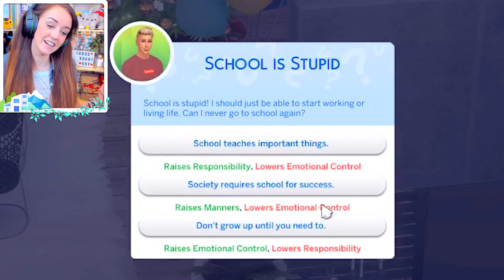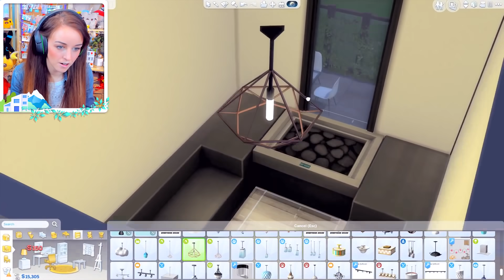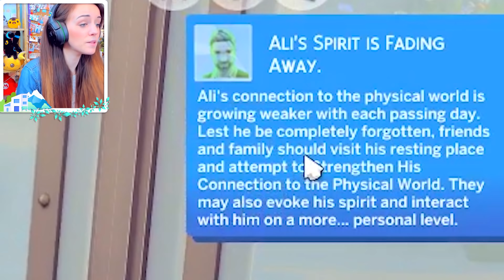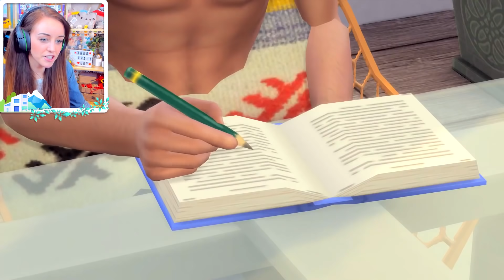💁‍♂️GIRLS FIGHTING OVER CONNOR!? 😱 (The Sims 4 IN THE SUBURBS #13! 🏘)￼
Connor's flirty nature is causing CHAOS in Windenberg, and also far, far beyond...? 👽